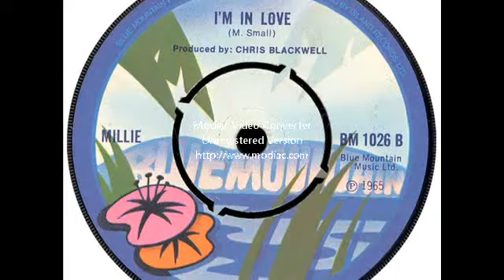MILLIE SMALL I m In Love Again wmv